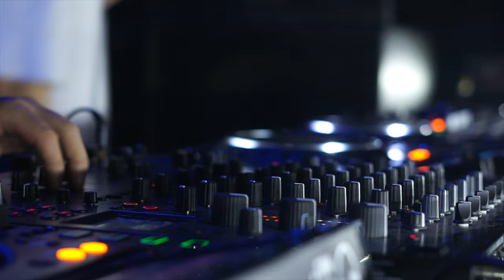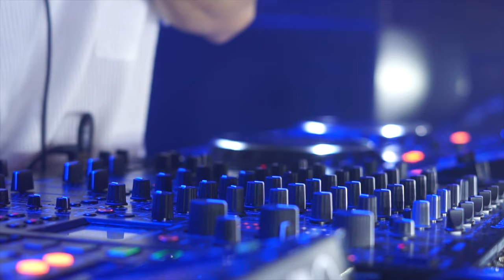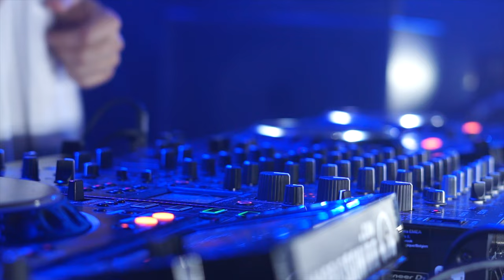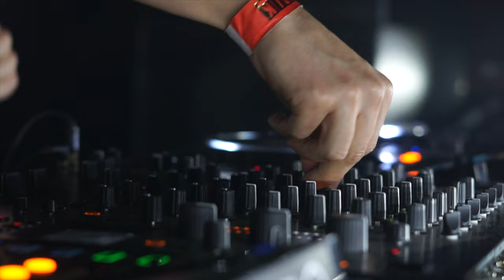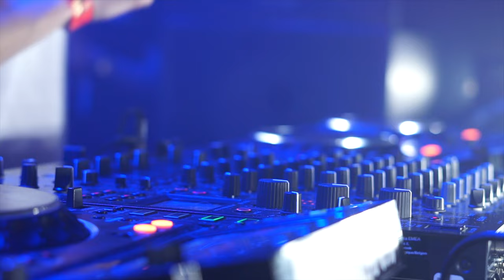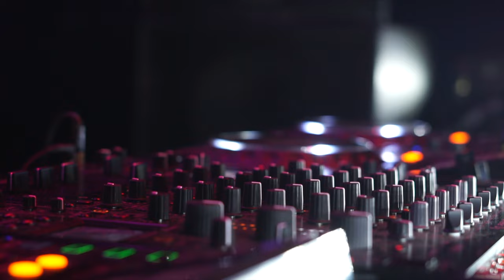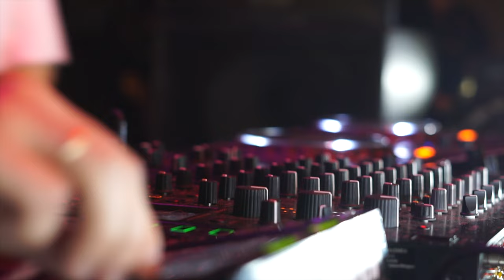Ramiro Lopez b2b Spartaque @ CODE presents: Carl Cox Invites (21-05-2022)